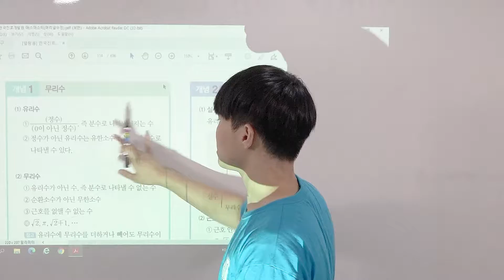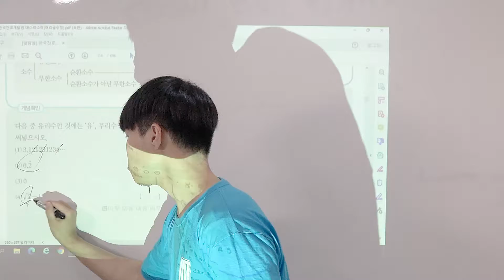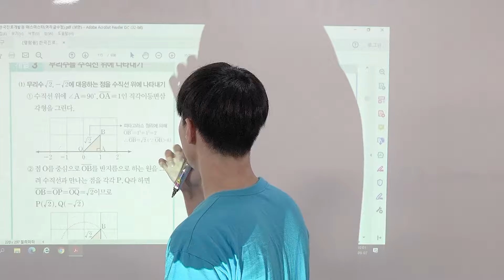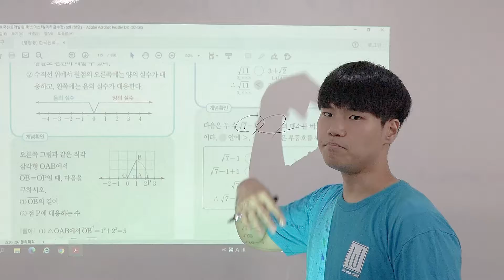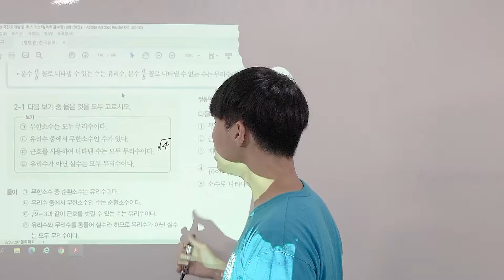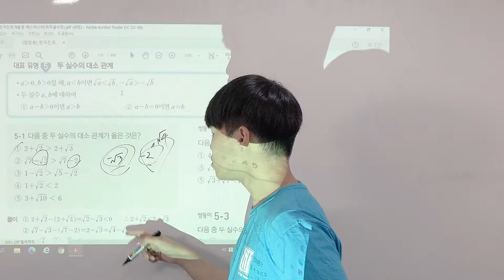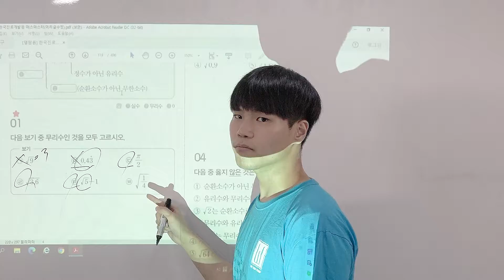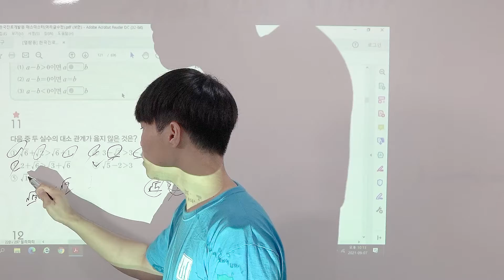[위캔수학M] 7강. 무리수와 실수 (p.98~105)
위캔수학캠프로 2년간 검증된 위캔수학이 인강과 함께 찾아왔습니다!

수포자! 맞춤형 최적의 교재! 서울대 멘토들의 인강과 함께
중등 123학년 전과정 수학을 정복해보세요!

개념 + 대표유형+개념뛰어넘기
총 47개 강좌로 1주일 뒤면 급성장한 수학성적을 확인 할 수 있습니다.

중등수학 1주일 정복 "위캔수학"
서울대학교 멘토들의 수학정복법!

드디어 공개! 위캔수학캠프 위캔수학으로!
인터넷강의와 함께 1주일 수학정복하세요!

* 타인을 비방하거나 욕설 등의 불쾌감을 줄 수 있는 댓글은 무통보 삭제합니다.